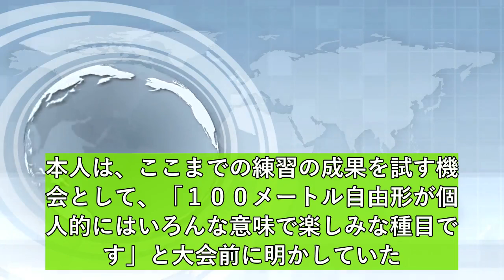池江璃花子が１００Ｍ自ダントツの５４秒３０ 全体１位で準決へ…リレーの派遣標準上回る